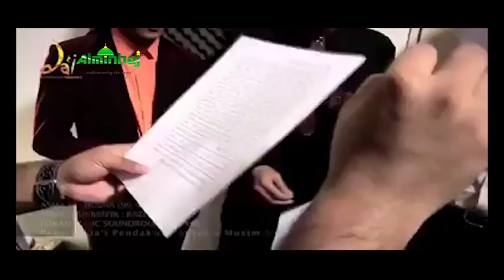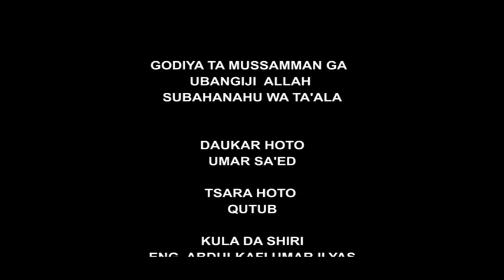Tambayoyi Da Amsoshin Su - Episode 5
Isa Ibrahim Kaura tare da Prof. Ibrahim Ahmad Maqari